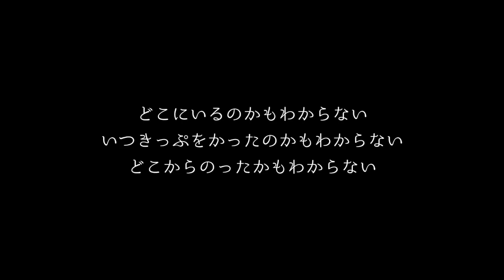【NorieM2022年7月号掲載】虹艶Bunny - 竜と詩人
作詞：藤田俊太郎　作曲：横山大地　歌：露敏
絵：ナナホシ

ファッション雑誌「NorieM」に連載中のフォトエッセイ「藤田俊太郎のなないろ」で歌詞が掲載されている、絵本ロックバンド「虹艶Bunny」（にじいろばにー）の楽曲です。2022年7月号に掲載された第十八回は、【竜と詩人】。